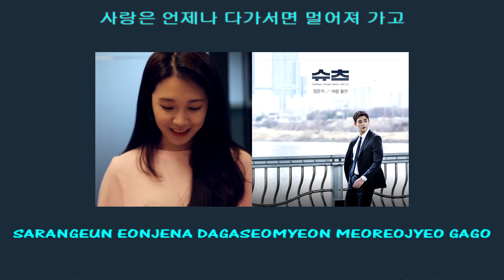정은지 Jeong Eun Ji 바람 불면 Suits OST Part 2 instrumental official + lyrics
[Suits OST Part 2] 정은지 (Jeong Eun Ji) - 바람 불면 MV